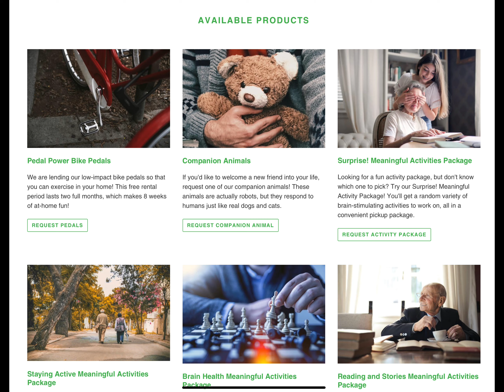Meaningful Activities in Dementia: Make a Weekly Schedule